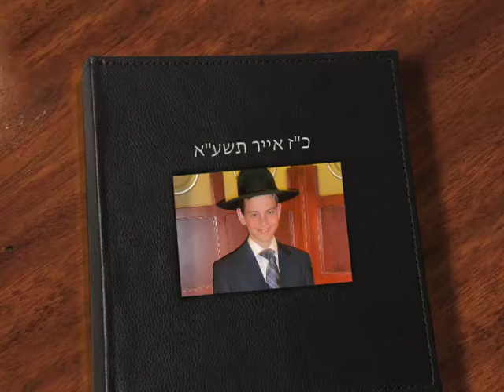Yitz Bar Mitz